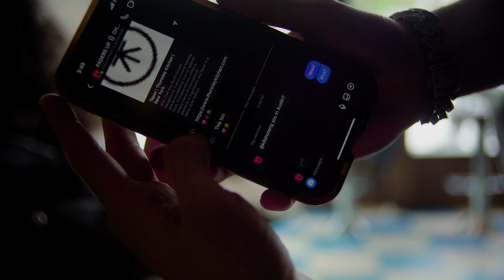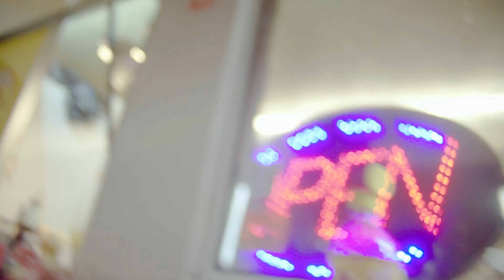Superstar Academy: SXSW 2024 - Episode 4: Killshot Records Domination (Final Episode!)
Yo, what's good everybody, Killshot here! We're at the final stop of our SXSW journey, and it's been a wild ride!

This episode is all about:

Killshot Unfiltered: Get a glimpse into my life and the inspiration behind Superstar Academy.

OG Meets OG: A legendary Atlanta connector, Big Lou, spots me on the street! We link up for some real talk and industry knowledge bombs from a veteran.

Roadrun Cmoe's Private Stock Pop-Up: We score some exclusive gear at Roadrun Cmoe's private event.

The Killshot Records Crew: Reunite with So Mary Jane, P Killa, and AMoney as we hit the streets for shows, interviews, and mic performances!

SXSW Domination: We end the week strong, making connections, building buzz, and signing new talent to Killshot Records!